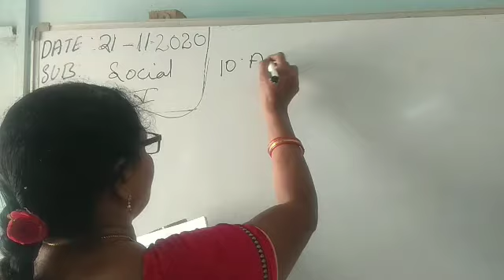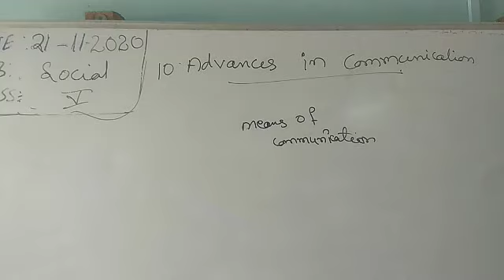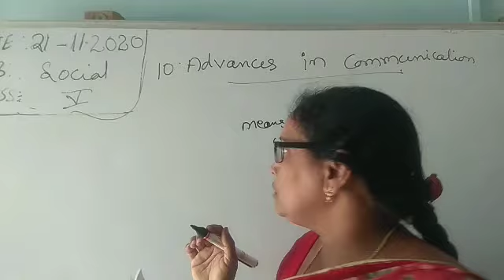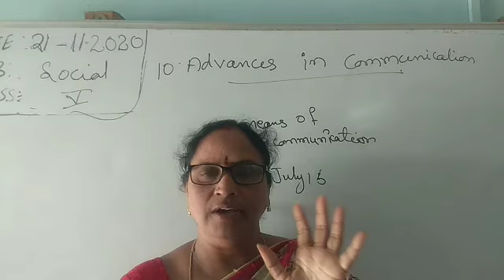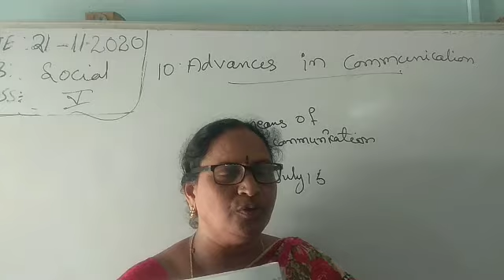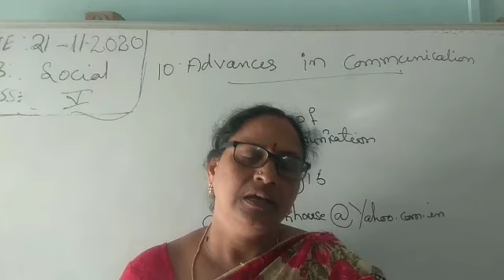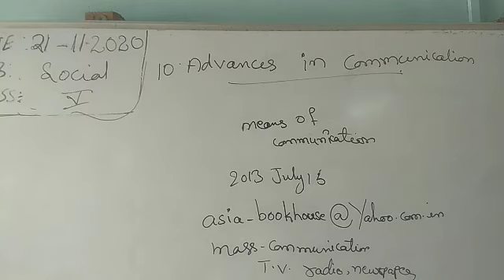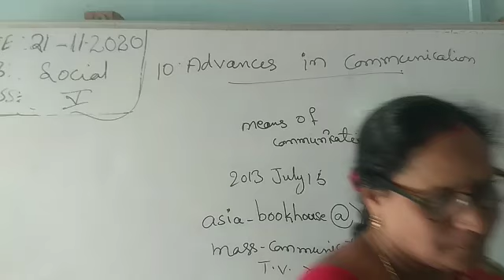CBHS 5 TH SOCIAL ADVANCES IN COMMUNICATION PART-2